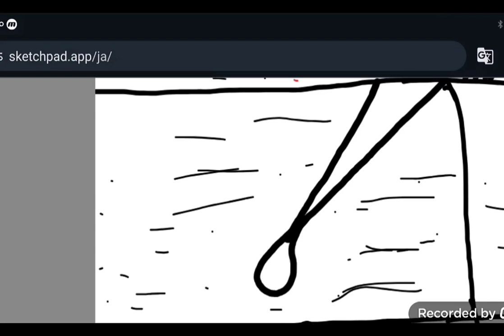Ginga au - Riki Survived Battle 3